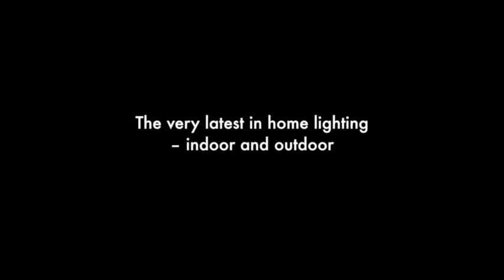Small Round Dining Table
Small Round Dining Table at Cousins Furniture Store Manchester, Birmingham and Dudley.  Cousins are one of the UK's finest Furniture stores.

Locations: Birmingham, Manchester, Dudley